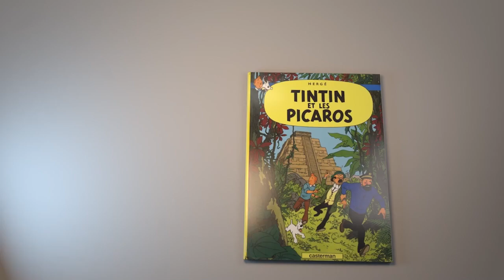Voitures Tintin - 57 - Le tout-terrain pour Trenxcoatl dans Tintin et les Picaros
Tintin, Milou, le capitaine Haddock et le professeur Tournesol, sous bonne escorte, quittent la capitale du San Theodoros à bord d’un spacieux véhicule tout-terrain, dans le but de visiter la pyramide paztèque de Trenxcoatl, à l’orée de la forêt tropicale. Mais Tintin n’a pas l’esprit disposé à la contemplation. Il sait qu’ils vont au-devant d’un guet-apens et qu’il va falloir jouer serré pour y échapper. Aussi n’est-il pas sensible aux charmes du paysage qui défile devant ses yeux, malgré les efforts déployés par le colonel Alvarez pour distraire ses visiteurs.